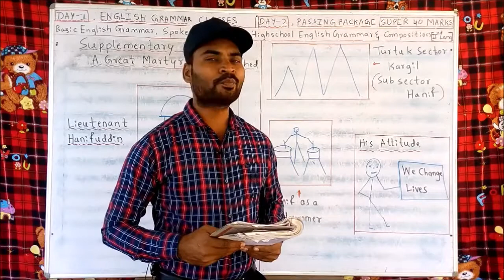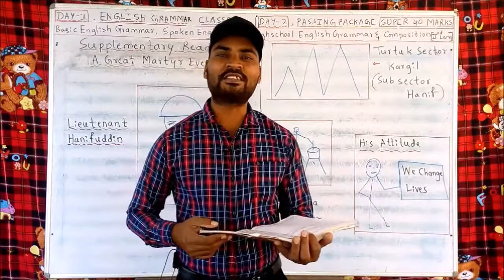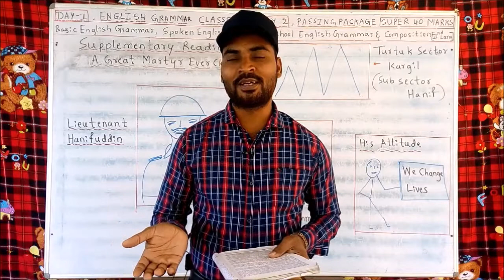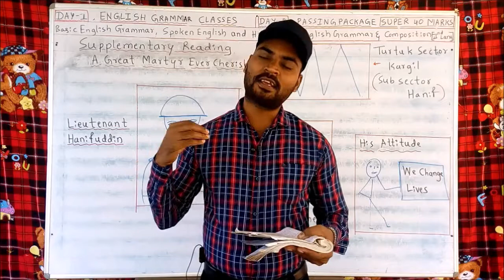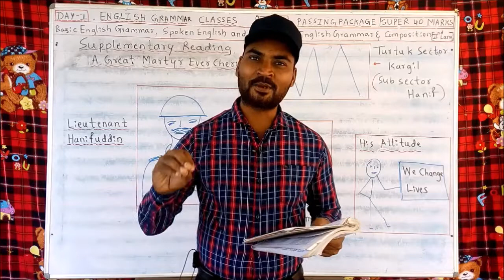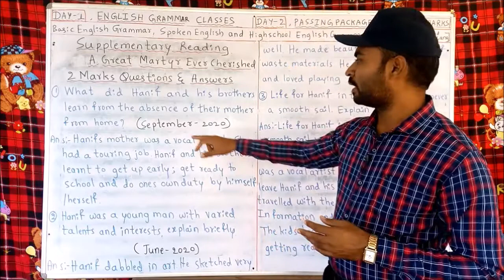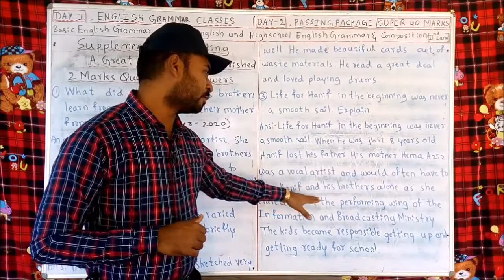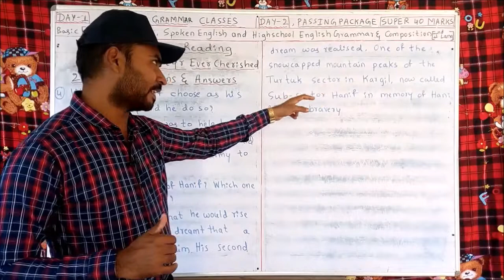A Great Martyr Ever Cherished - Kannada Medium